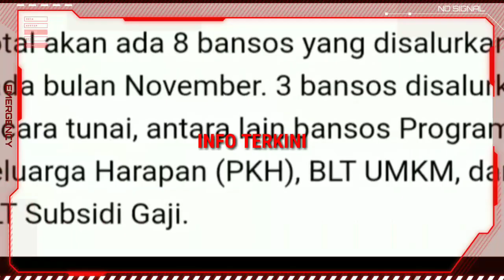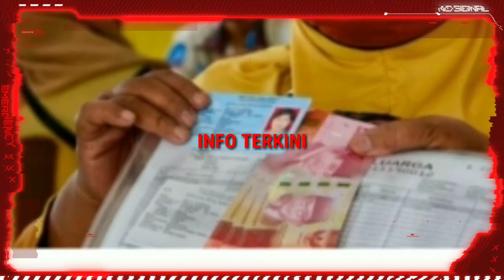Bansos 132 T Dan BLT Subsidi Gaji 6,7 T Masuk Rekening Pekerja~Info Terkini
Info Terkini~Bansos dari pemerintah 132 Triliun Dan BLT Subsidi Gaji 6,7 Triliun Masuk Rekening Pekerja